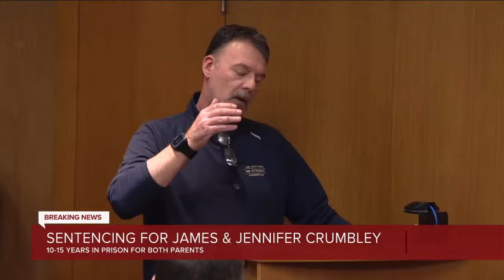Sentencing for James and Jennifer Crumbley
Watch the sentencing for James and Jennifer Crumbley, the parents of the Oxford High School shooter, who were convicted earlier this year on four counts of involuntary manslaughter.

Their son, the shooter, killed four students at Oxford High School in November 2021.

Prosecutors are asking for them to get 10-15 years in prison, while defense attorneys are asking for time served.